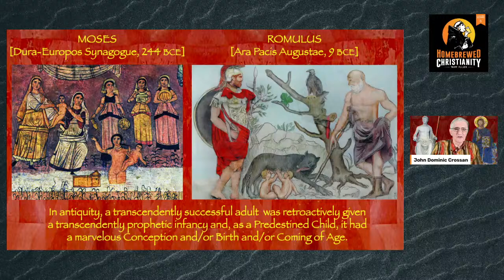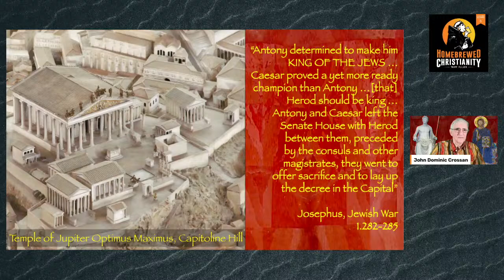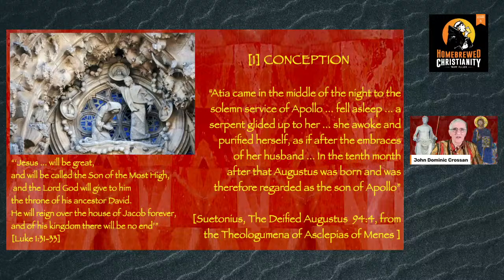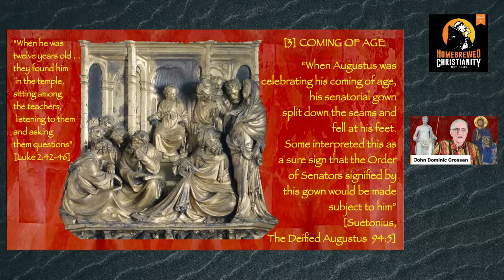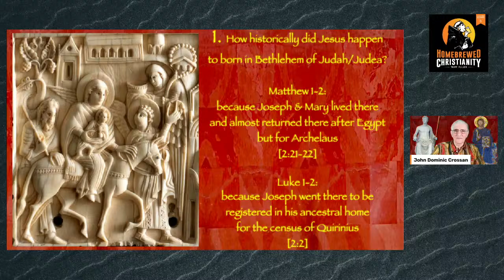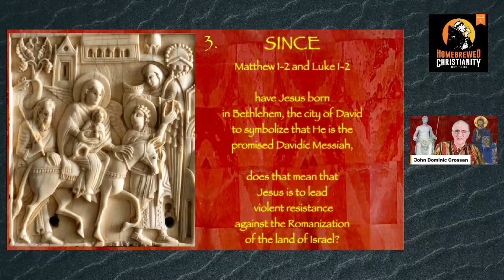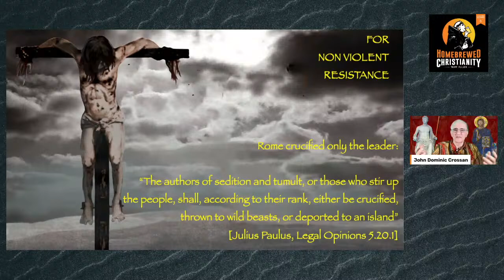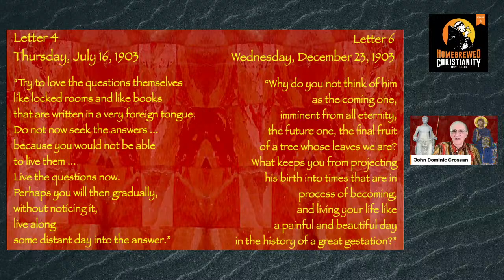4. Christmas Stories: the Virginal Conception & Bethlehem Birth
This is the fourth session of Homebrewed Christianity's Advent class with John Dominic Crossan.